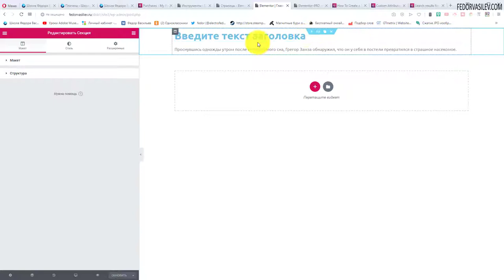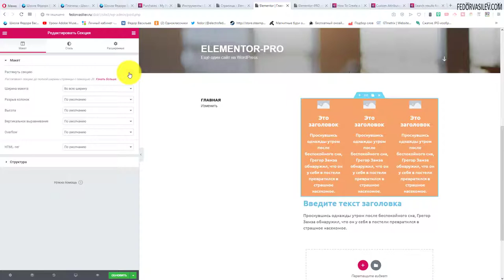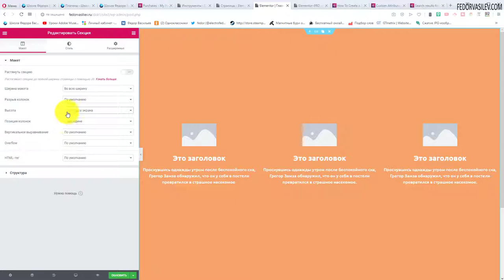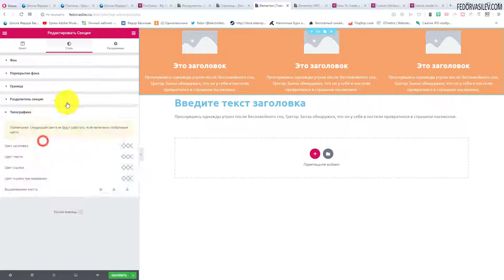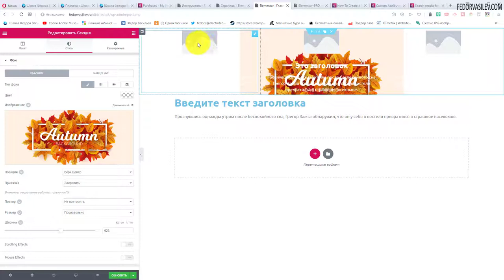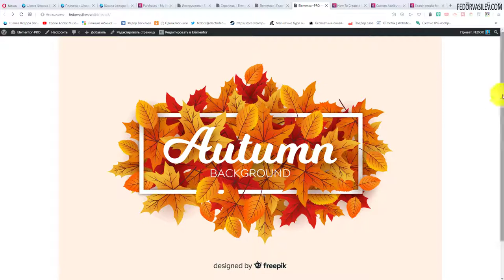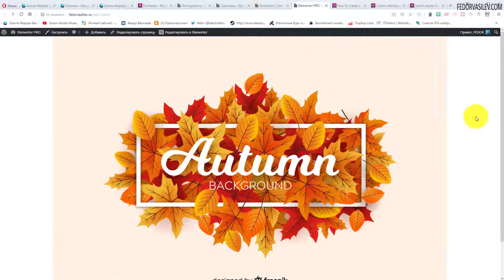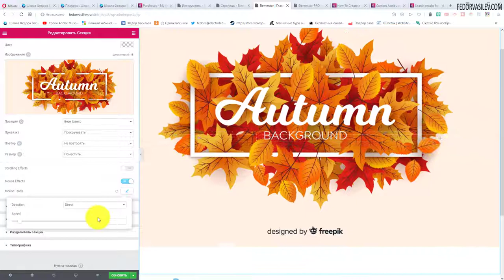Настройки секции в Elementor PRO #8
В этом видео -  что такое секция, и какие у нее настройки.